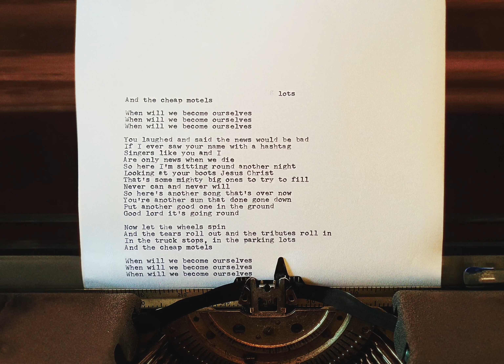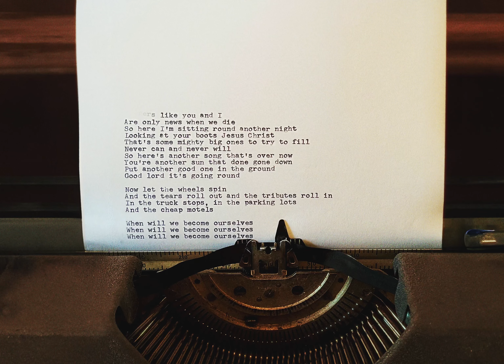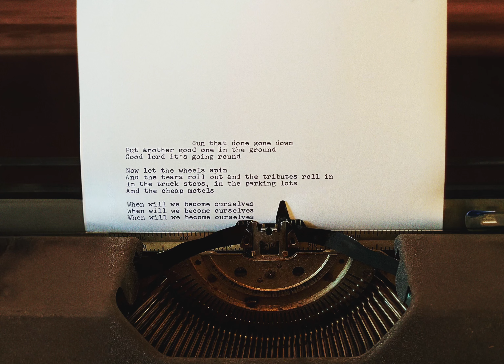Gillian Welch & David Rawlings - Hashtag (Lyric Video)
"Hashtag" is the second track from WOODLAND, the new album from Gillian Welch & David Rawlings, out now. Click to preorder CD & Vinyl, coming to record stores worldwide on November 15h.

“Hashtag”
written by Gillian Welch & David Rawlings
recorded at Woodland Sound Studios, Nashville, TN

Video: Steve Cross
Additional Editing: Otis Burnstein